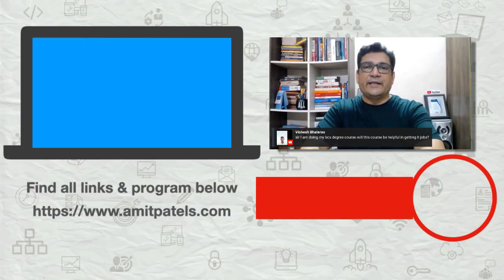BSc Computer Science vs IT Jobs: Is It Worth It? Let's Find Out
Wondering if a BSc in Computer Science can land you an IT job? Discover the truth about job prospects, different IT career paths, and how to make the most of your degree. Learn essential skills and strategies to boost your employability and secure your dream IT role.